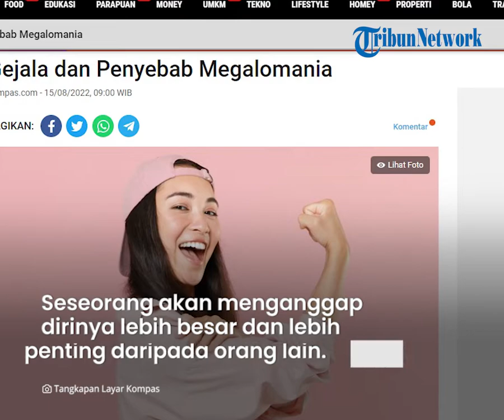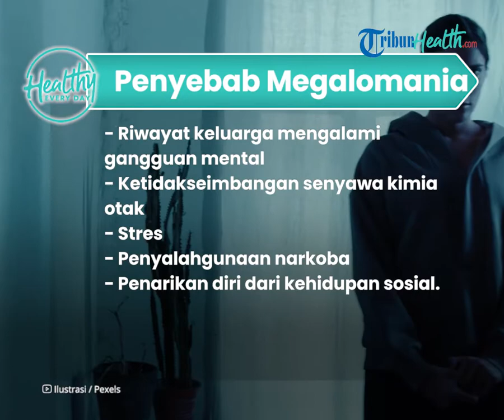Mengenal Megalomania, Kekuatan Super pada Tubuh yang Jarang Diketahui, Begini Gejala & Penyebab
TRIBUN-VIDEO.COM - Sobat sehat pernah merasakan diri sendiri merasa hebat dari orang lain  ataupun sebaliknya?.

Perasaan tersebut sering tidak disadari dan dianggap sepele.

Meskipun begitu, kondisi tersebut bisa jadi gejala megalomania.

Lantas apa yang dimaksud megalomania?.

Dikutip dari Kompas.com, Megalomania adalah salah satu jenis delusi yang bisa menjadi tanda dari beberapa jenis gangguan mental.

Seseorang yang mengalami delusi megalomania akan menganggap dirinya lebih besar dan lebih penting daripada orang lain.

Dalam sebuah penelitian, penderita megalomania akan merasakan bahwa dirinya benar dan tidak akan mengubah keadaan tersebut.

Gangguan delusi megalomania ini bisa muncul pada waktu tertentu dan juga bisa permanen.

Megalomania dikenal sebagai gejala awal seseorang mengalami gangguan mental.

Ada beberapa penyebab seseorang bisa mengalami megalomania, seperti:

- Riwayat keluarga mengalami gangguan mental

- Ketidakseimbangan senyawa kimia otak

- Stres

- Penyalahgunaan narkoba

- Penarikan diri dari kehidupan sosial.

(Tribun-Video/Kompas.com)

Artikel ini telah tayang di Kompas.com dengan judul "Gejala dan Penyebab Megalomania", Klik untuk baca: